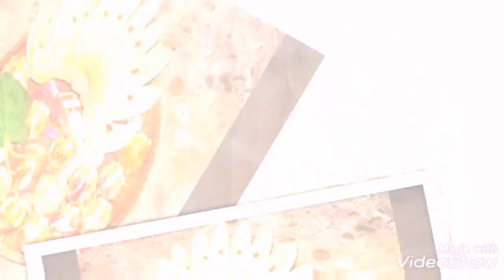স্বামীর মঙ্গল কামনায় দশমীর দিন এই কাজ করুন।টোটকা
স্বামীর মঙ্গল কামনায় দশমীর দিন এই কাজ করুন।